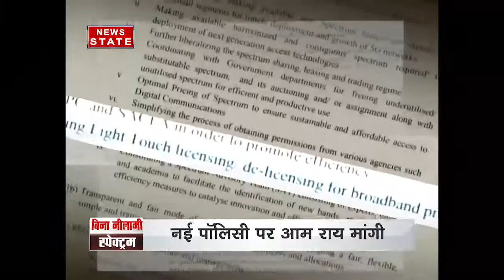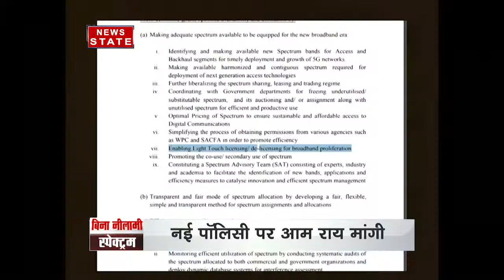No lessons learnt from 2G scam? Govt seeks public opinion on allotting spectrum without auction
For the first time, the government is seeking public opinion whether it should allot spectrum for commercial use without auction. A Supreme Court order of February 2012 in the 2G scam case makes it mandatory for the government to give spectrum only through auction. Interestingly, the arguments of the government are exactly the same as were given by former telecom minister A Raja while allotting spectrum without bidding that resulted in Rs 1.76 lakh crore 2G scam.